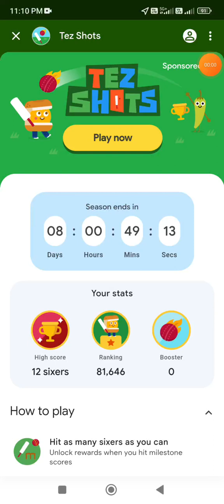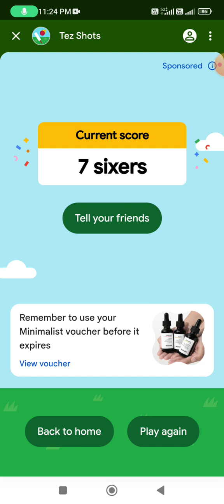Google pay cricket🏏 game 🎮 🙏 best game 🎮 🔥